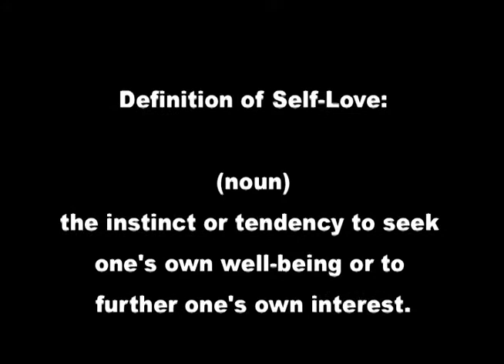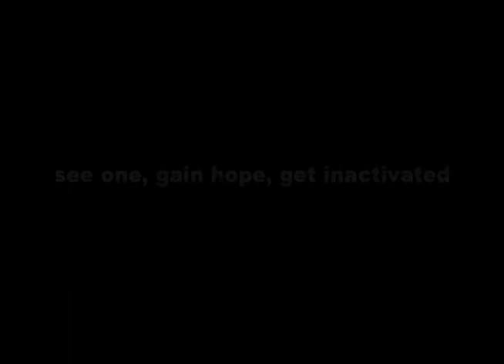The Upward Spiral of Self Love (Testimonial)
See one, gain hope, get inactivated.
 Then make one, and give hope.  That is the movement of the The Acne Practice.